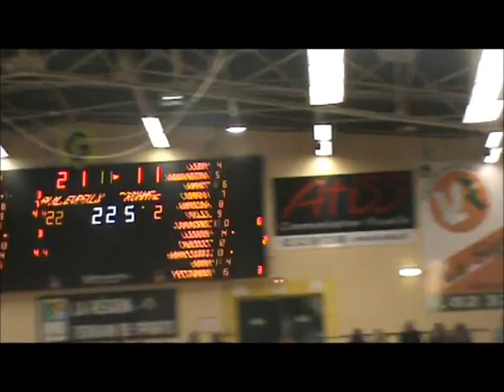ALM Evreux Roanne 1er quart temps